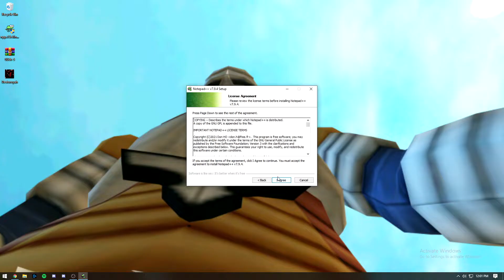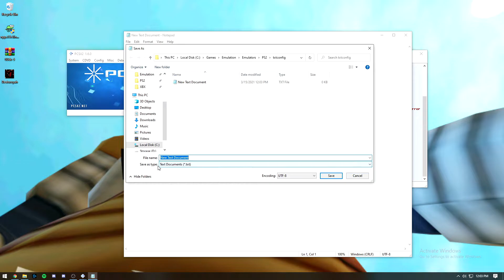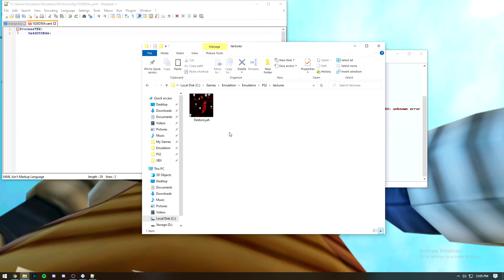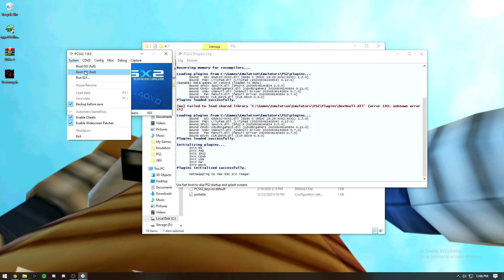Godzilla: Save the Earth - PCSX2 Monster Retexture Guide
The Destoroyah retexture was made by Psyche. NOTE: If you make your own retexture make sure to export it as the same DDS type as PS2 textures or it will NOT work.

Monster CRC Values (txtconfig .yaml):
Anguirus -  0xE696E0C6
Baragon - 0xDF3BA320
Biollante - 0x482128AD
Destoroyah - 0x42D55E4A
Gigan - 0x152527E3
Godzilla 90's - 0x5AABD542
Godzilla 2000's - 0x8FA23E58
Jet Jaguar - 0x13B302D5
King Ghidorah - 0x64A5DF75
Mecha King Ghidorah - 0xDFE646A5
Mechagodzilla 2 - ???
Mechagodzilla 3 - 0xA4C84C49
Megaguirus - 0x75D55967
Megalon - 0xC470B01E
Moguera - 0xBD3A5FFF
Mothra Larva - 0x8D993B13
Mothra - 0x50EFFEE9
Orga - 0x48ECB6E8
Rodan - 0xE402DC9E
SpaceGodzilla - 0xE4480C61